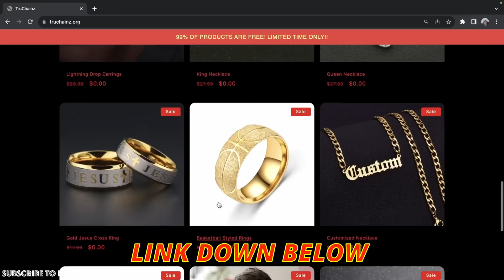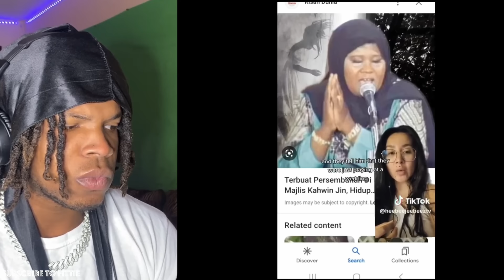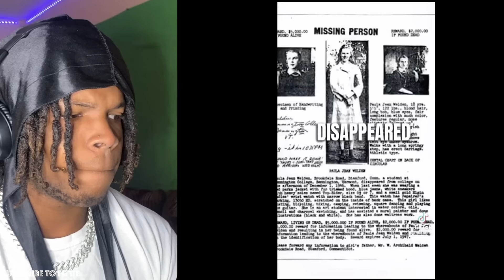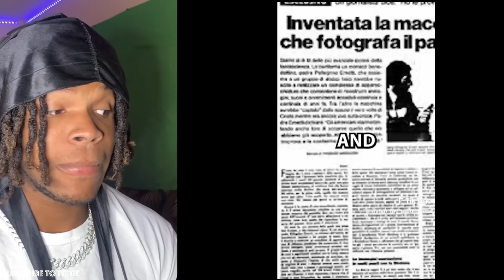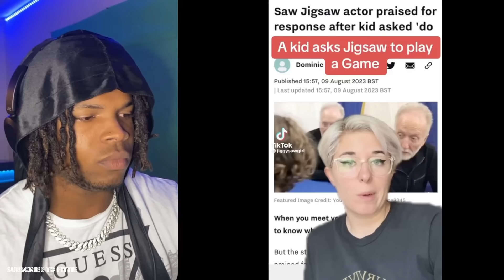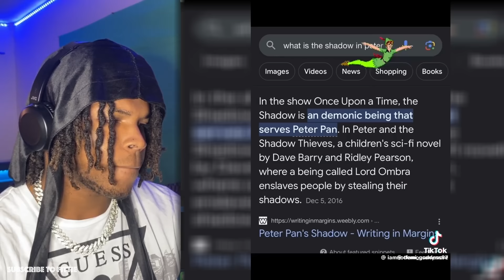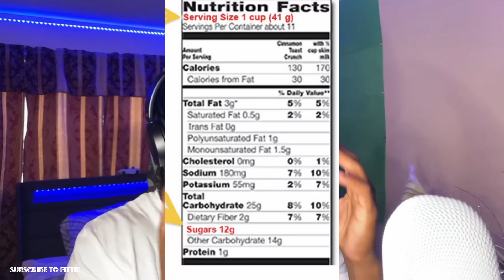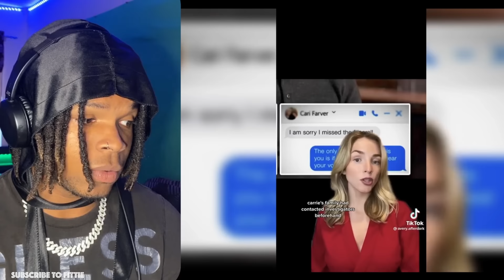500 Creepy TikToks That Will Make You RETHINK Everything p.5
wyd tmm?